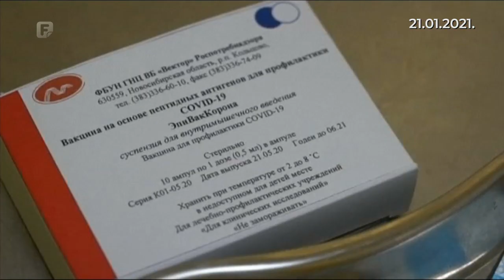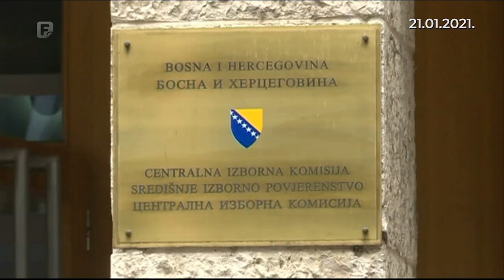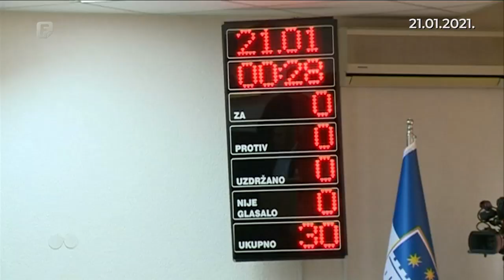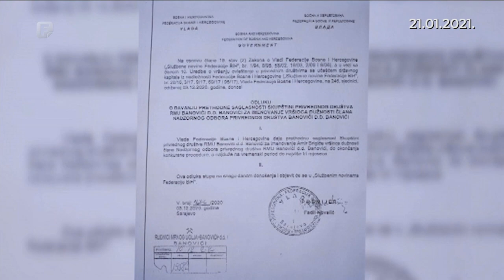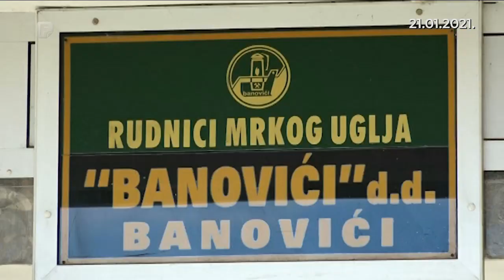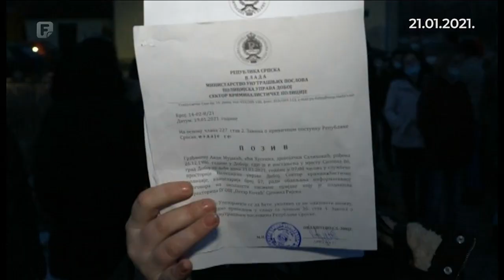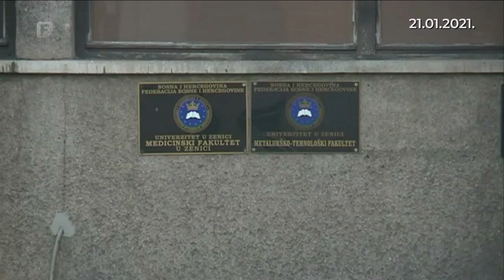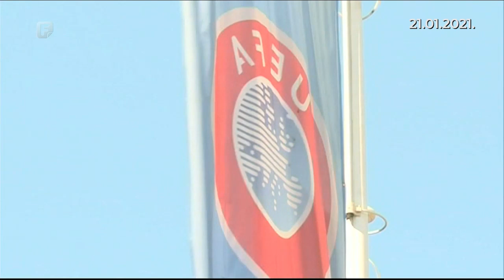Dnevnik 2 21.01.2021.